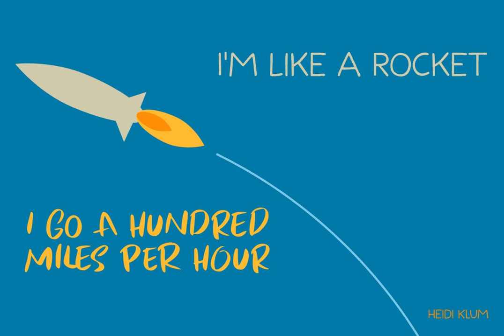Flying Saucer Font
Download Flying Saucer Font at YouWorkForThem

My 7 year old son is reading a book called ‘Spees De Ruimtewees’ (Spees, the Galactic Orphan), so when I needed a name for this font family, I didn’t have to think a lot! Flying Saucer is a family of 2 fonts: a rough(ish) sans serif and a script font. Both fonts come with Italics.

Use Flying Saucer for anything space related (or whatever you feel like using it for).